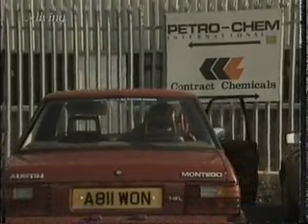Brookside 5th December 1984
Kevin wants Edna to consider going to Gamblers Anonymous - but will Harry agree? Marie goes to see her MP - but can he help her?